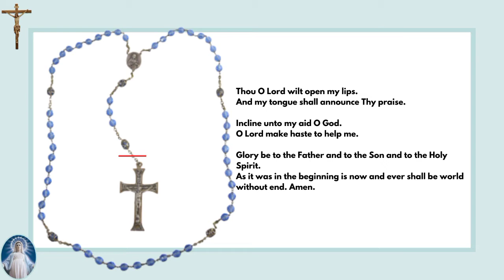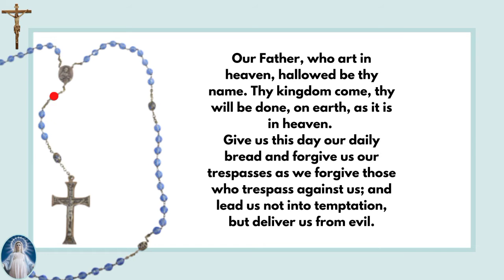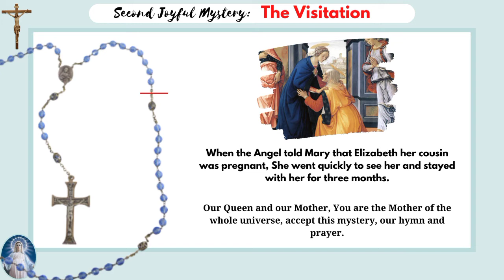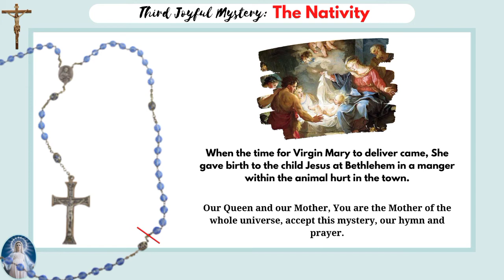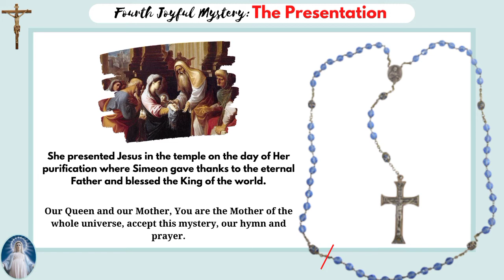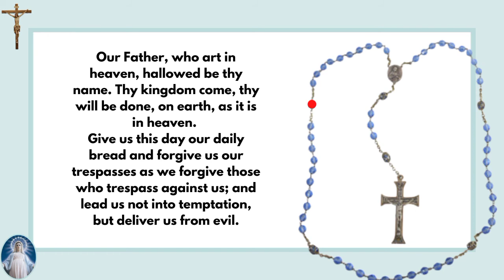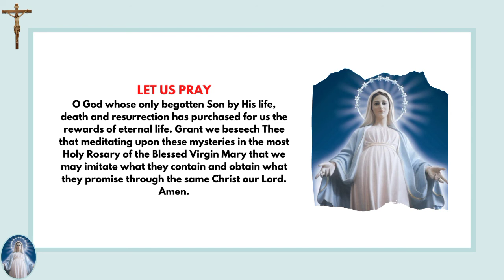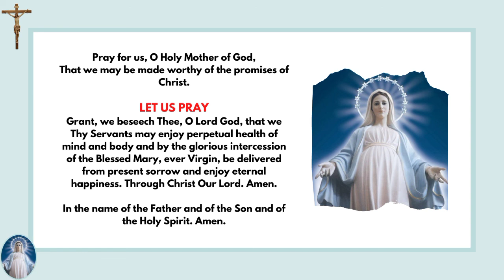Holy Rosary-Joyful Mysteries- Monday and Saturday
This is the prayer of the holy rosary- joyful mysteries. Don't forget to drop your testimony in the comment section